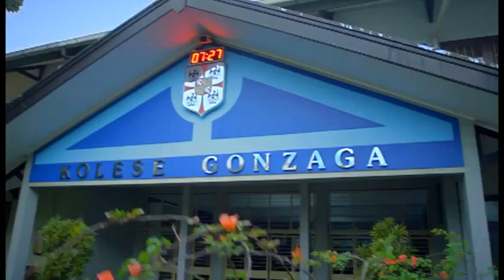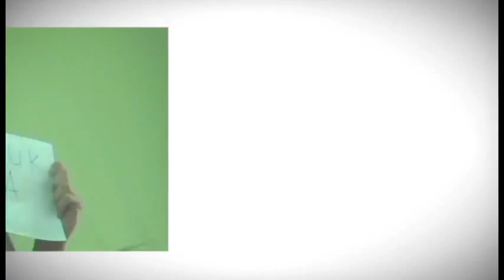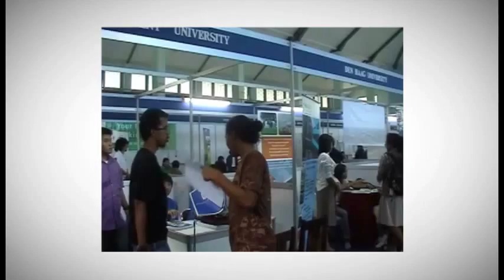Gonzaga College, Jakarta Indonesia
Gonzaga Senior High School. A Jesuit School that educate people to be men and women for others.
Jl. Pejaten Barat 10A, Jakarta Selatan, Indonesia.

Diproduksi oleh Media Gonzaga (MG).